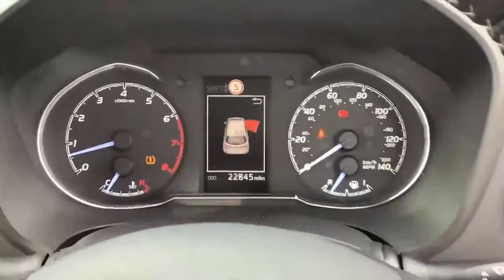PE18YRV Toyota Yaris